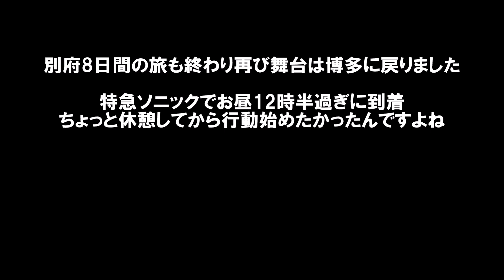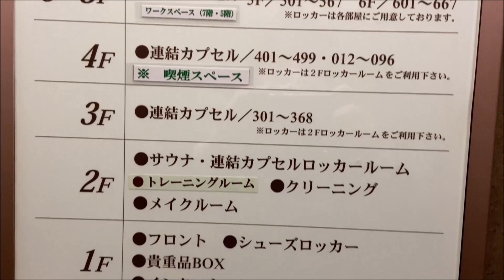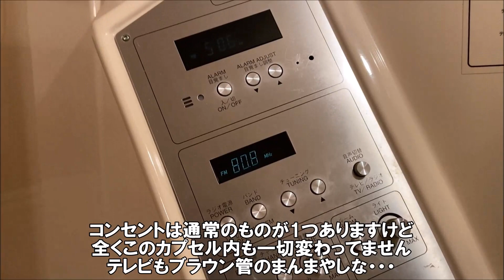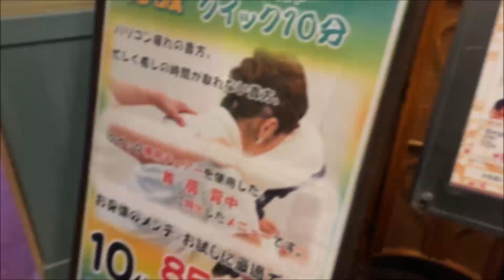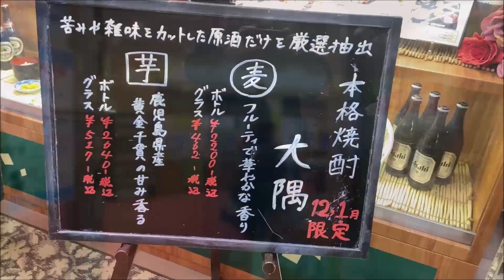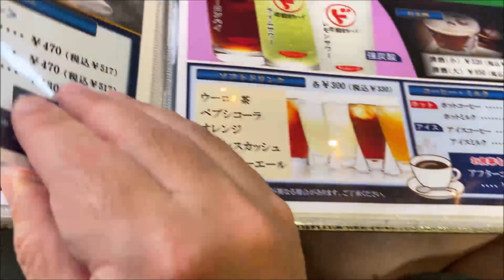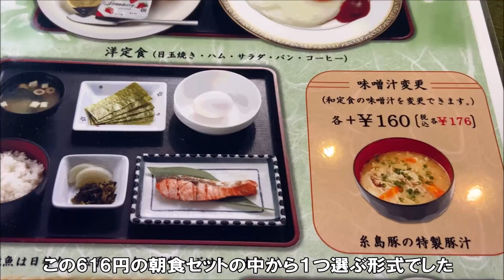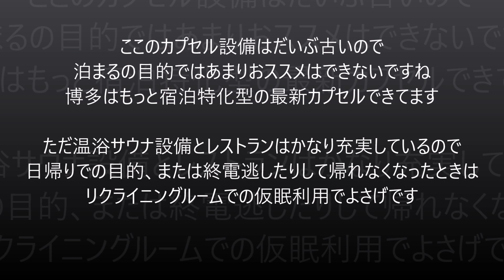【福岡博多ホテル宿泊記】キャビナス福岡 博多駅前の便利な立地!最上階展望露天風呂などスパサウナ充実のカプセルホテル 朝食特典付き Cabinas Hakata hotel, Japan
15年前に泊まってよかった博多カプセルホテルでしたのでリピートしました。

ホテル キャビナス福岡
住所：福岡県福岡市博多区博多駅前2-18-1
チェックイン：早朝4時から24時間受付(カプセルご利用 17:00～)